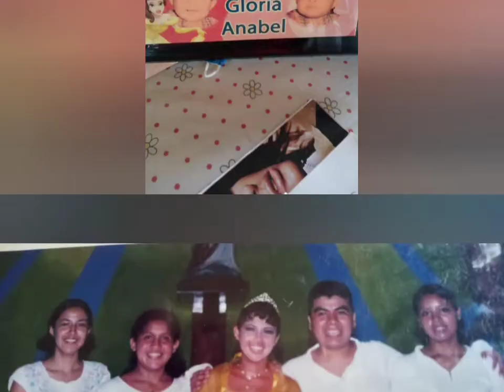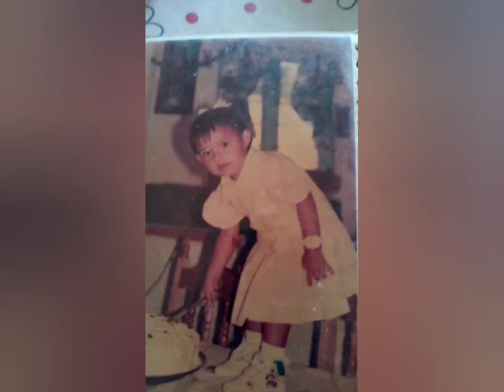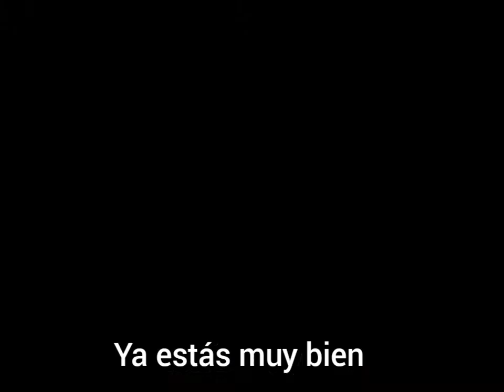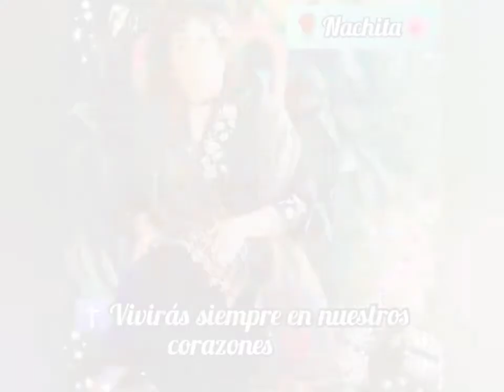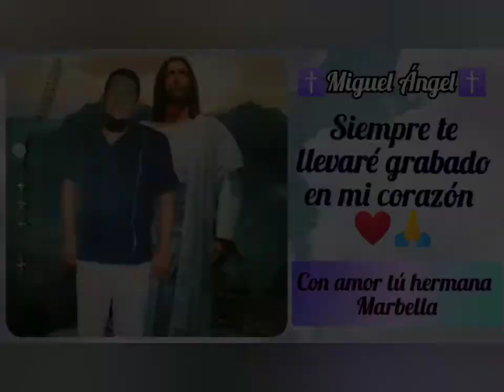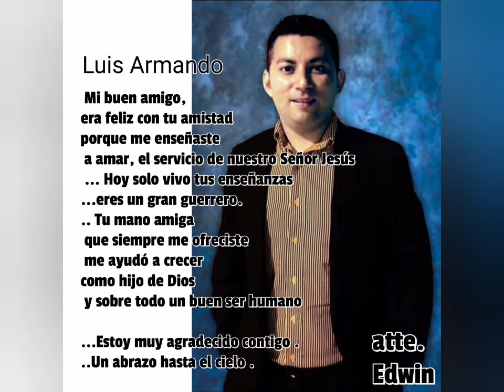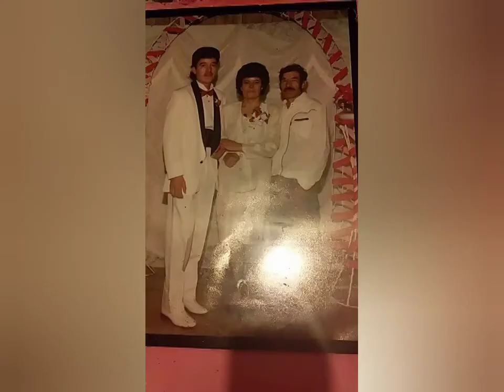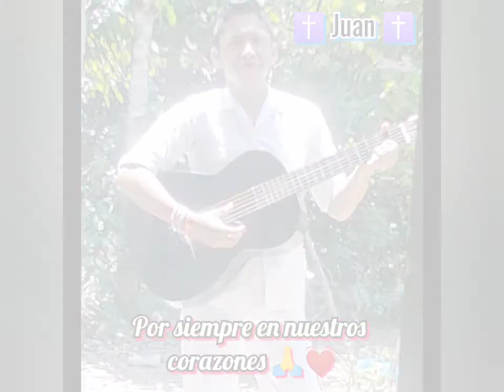Canción para un Amigo que falleció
Ángel amarillo
Letra y Música
Yabin musiconferencista

(Esta canción se le puede cantar a cualquier amigo  en la parte del coro se le pone el nombre de la persona que se fue al cielo.)

Está canción  trata de un ser llamado Anabel
Ella se fue al cielo con su traje de quinceañera color amarillo.
Anabel pertenecía al primer apostolado que tuve, el coro de Niños guadalupano.

1.-se ha marchado un ángel amarillo se ha marchado Ya mi corazón.

2.-el cielo está contento un ángel ha subido las nubes y campanas se alegran por ti.

*Una estrella más arriba una luna más que brilla inocencia que se entrega para Dios.

*Una luz en las tinieblas que  acompaña mi camino
El pequeño consentido de mi Dios.

Coro
(Ana) ( NOMBRE) ESTAS CON EL

YA ESTAS MUY BIEN
DESDE EL CIELO NOS OBSERVAS Y NOS QUIERES TAMBIÉN (2)